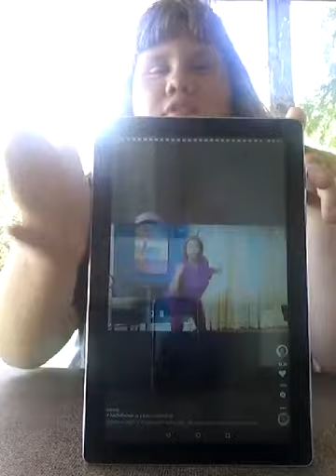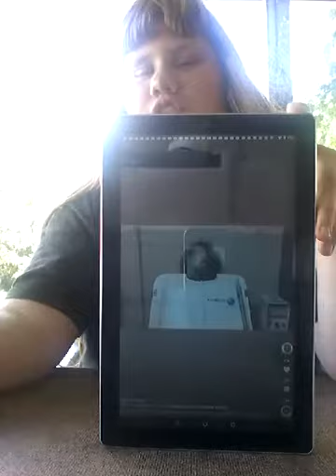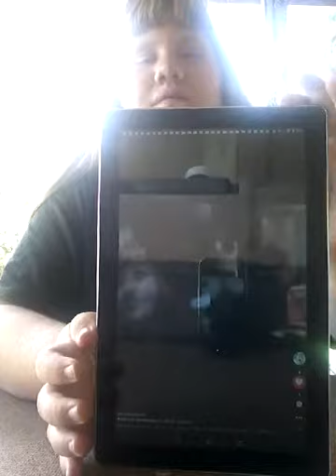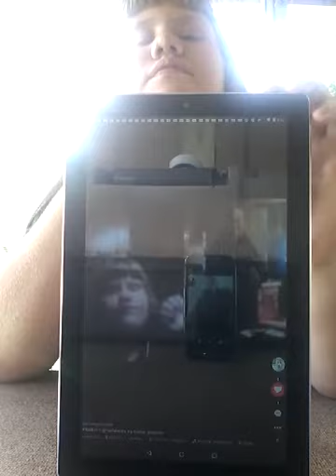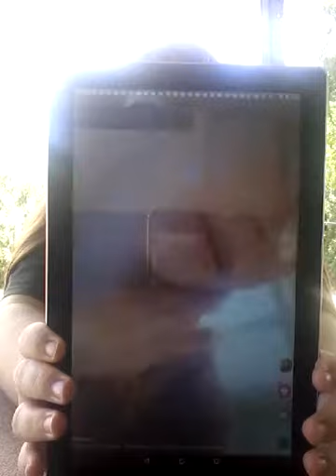Reacting to musically